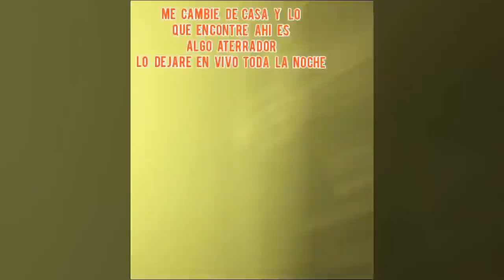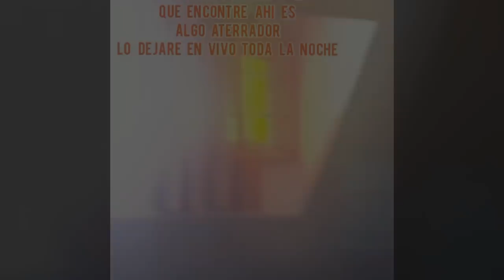Los Videos Mas Aterradores de Fantasmas en Mexico vol.34 l Pasillo Infinito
Te presentamos Los Videos Mas Aterradores de Fantasmas en Mexico que te dejaran impactado.